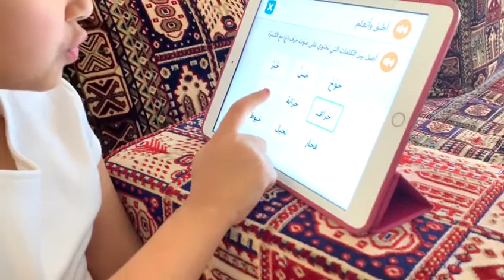Sharjah American International School Abu Dhabi Campus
تفاعل طلالنا و استمتاعهم مع برنامج أبجديات